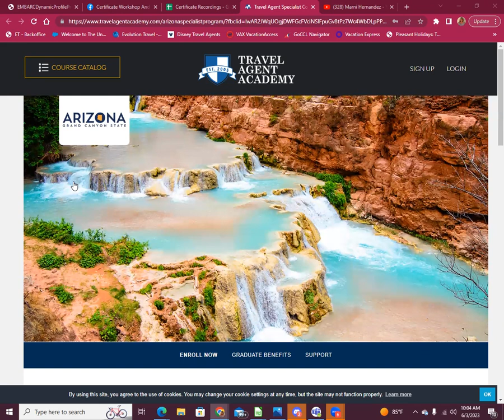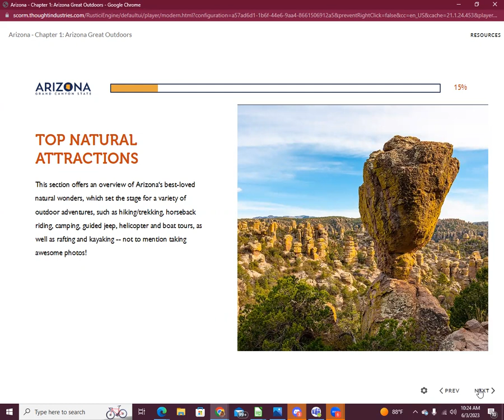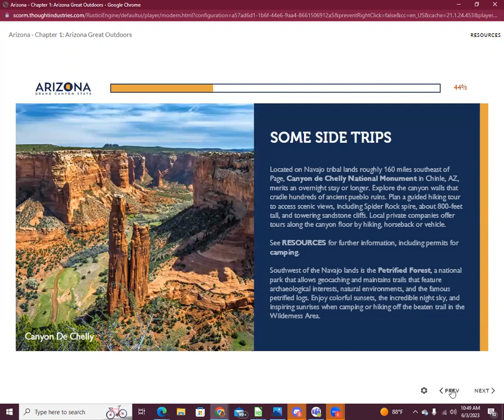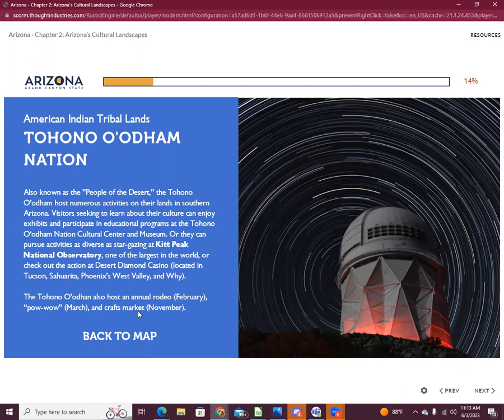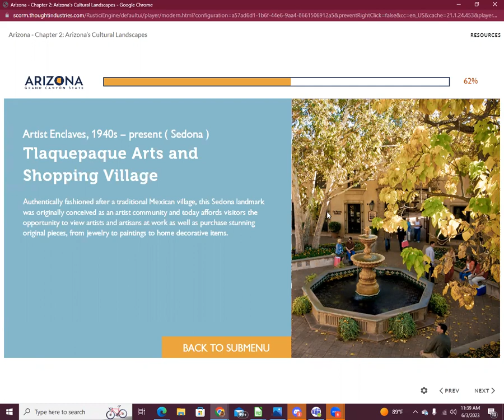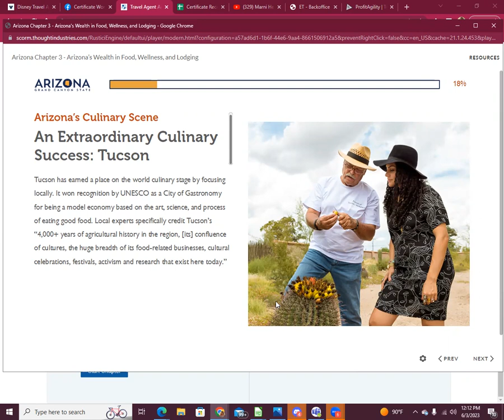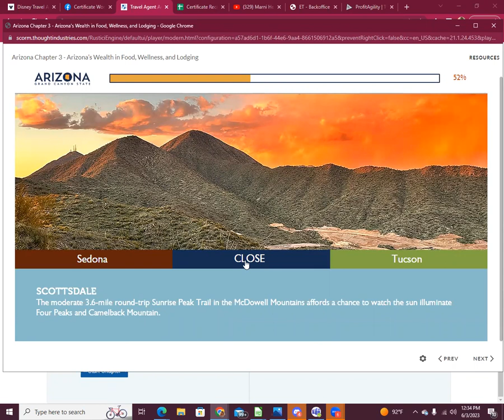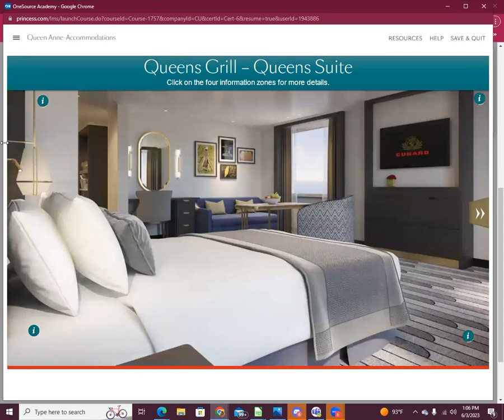Arizona Cert Workshop 2023